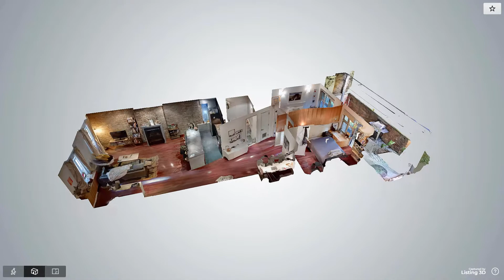188 South 8th Street, Unit 1, Brooklyn, NY Presented by Clara Chan